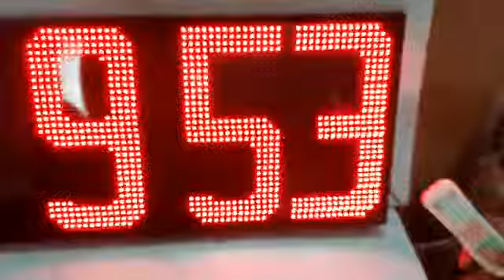LED DIGITAL CLOCK II REMOTE CONTROLLED CLOCK II METAL BACK DIGITAL CLOCK II IP65 Digital Clock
Thank you for reaching to us. We A2mation Technlogy Solutions (OPC) Pvt. Ltd.  is based in Kolkata, West Bengal. We are an ISO 9001 ‐ 2015 organisation, a leading Electronics Manufacturer with more than 8+ years experience in Electrical & Electronic equipments Manufacturing for Industrial application.

Thanks & Regards
Sale A2mation